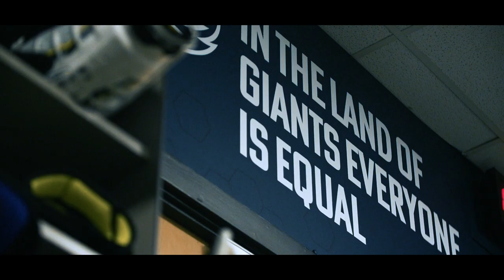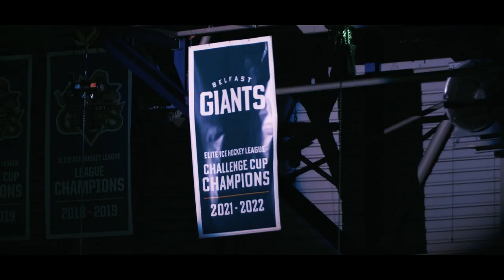End of Season Montage - 2021-2022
End of season montage from your Challenge Cup and Elite League Champions, the Stena Line Belfast Giants.